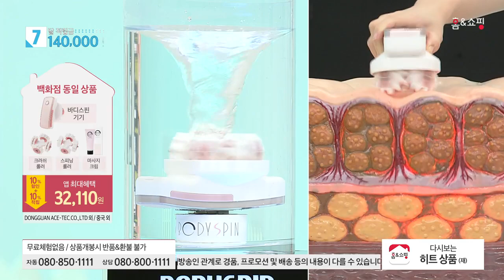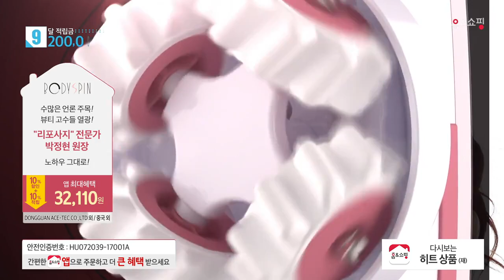[홈앤쇼핑] 바디스핀마사지기